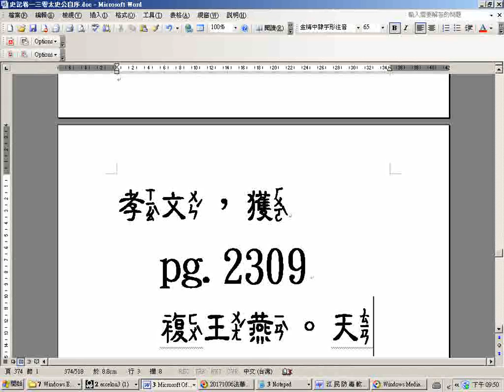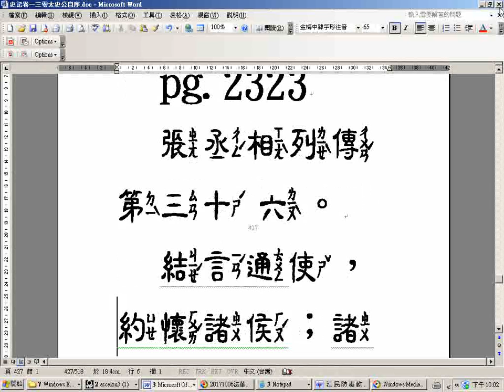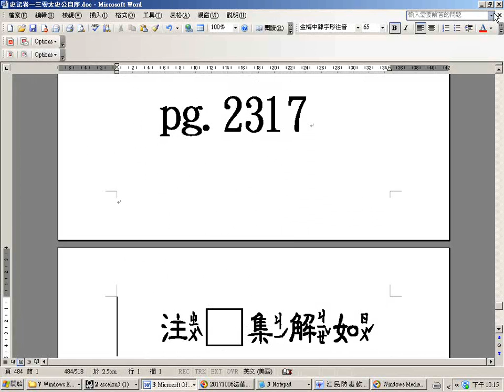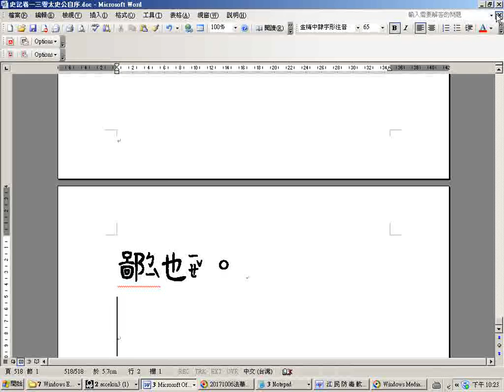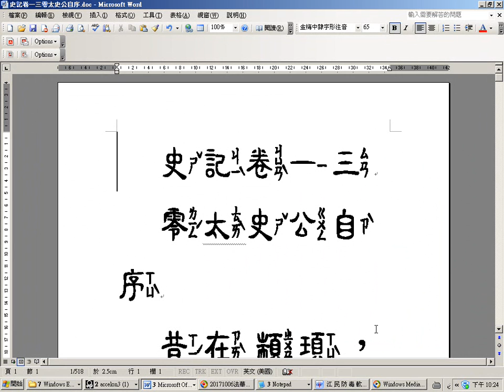史記太史公自序_1st-sound_b始自...降及周室，聖賢盈朝_瀏覽及逐行讀唸但是部分注音讀音在破音字處有誤請見諒部分文字因電腦程式無法顯示而漏讀請見諒例如正方形是圓圈內有數字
破音字處讀音有誤請見諒，例如：樂(ㄩㄝˋ )以發和(ㄏㄜˊ )、著(ㄓㄨˋ)、惡(ㄨˋ)惡、鄉(ㄒㄧㄤˋ)之、九(ㄐㄧㄡ)合、於(ㄨ)戲(ㄏㄨ)、樂(ㄧㄠˋ)樂(ㄩㄝˋ)、率(ㄕㄨㄞˋ)、降(ㄒㄧㄤˊ)虜、序傳(ㄓㄨㄢˋ)、發難(ㄋㄢˋ)、重(ㄔㄨㄥˊ)耳...附贈厚禮(人類大福音)學佛參考資源大辭典匯集--道場講師的最佳助手，2017年下載的網址

3.台灣寺廟藝術影片資料庫(影音檔已有1,546個)分享網址
4.多種主題影片播放清單目錄已有11頁(四百多組)(YouTube社會服務網路電視台)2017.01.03
5.道佛仙網路大學課程內容採開放式課程方式，免費提供全球網路遠距教學使用(檔案分享網址:(部分)
6.附錄:病危苦者救星--下營紅毛厝三藏寺負責人(不收費，使用中藥)，地點在鐵線橋通往下營的道路東邊，路樹是香菇造型的那一段